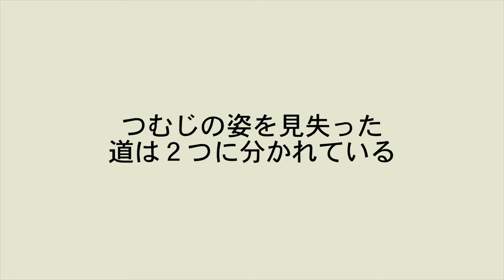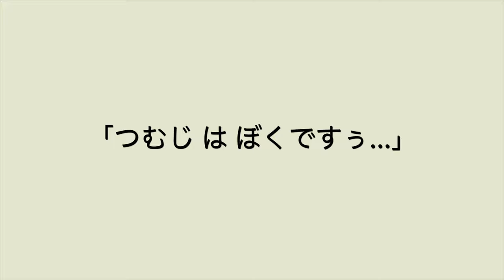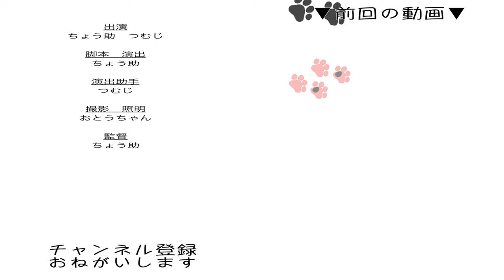【保護猫】消えた子猫 どこへ行った？！